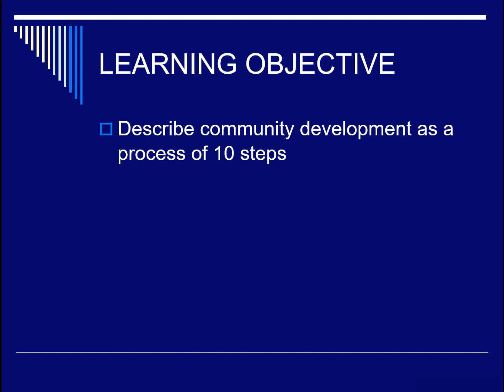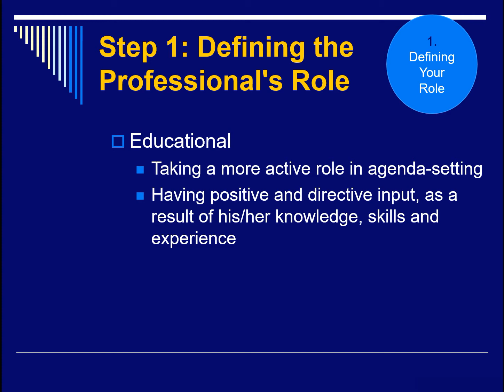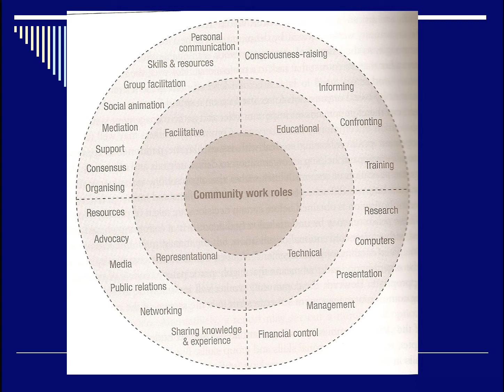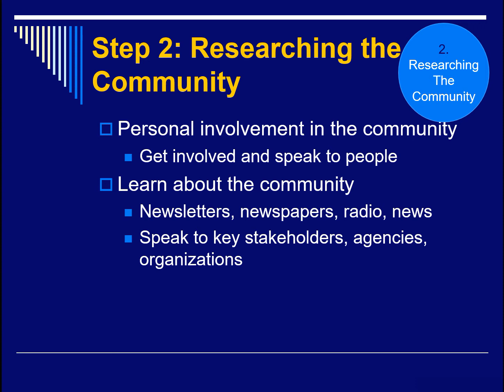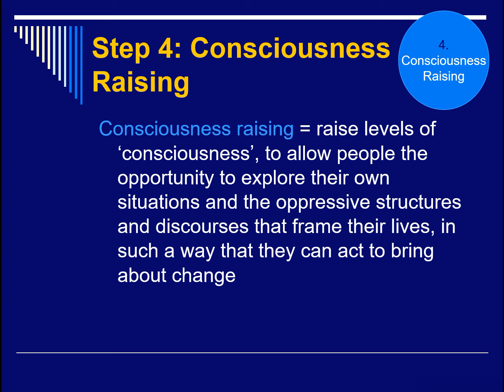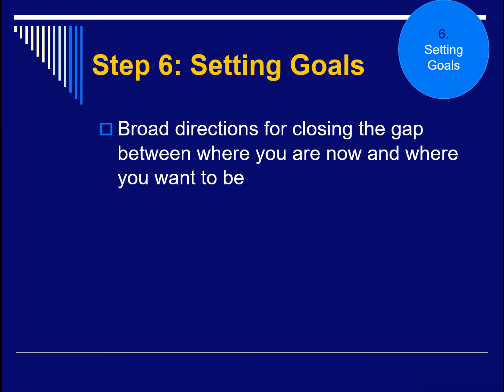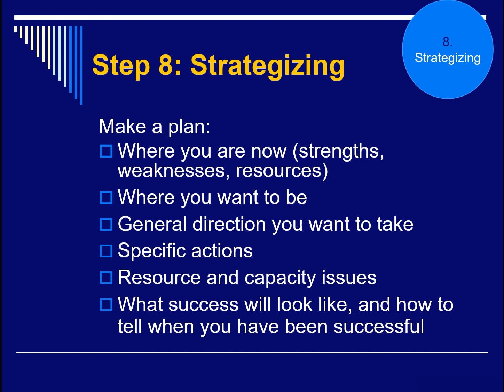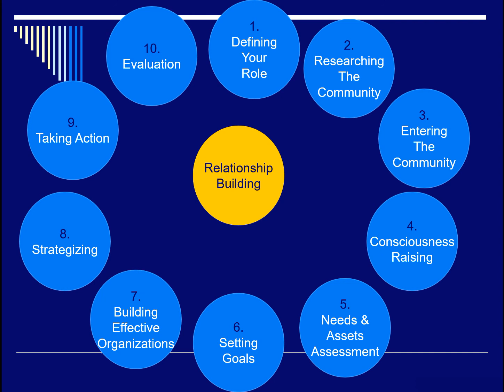Process of Community Development